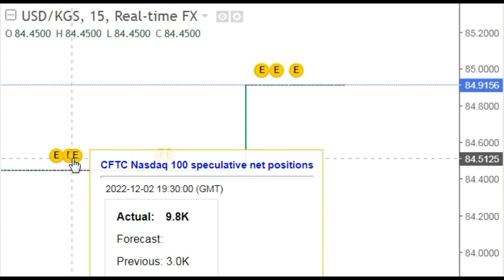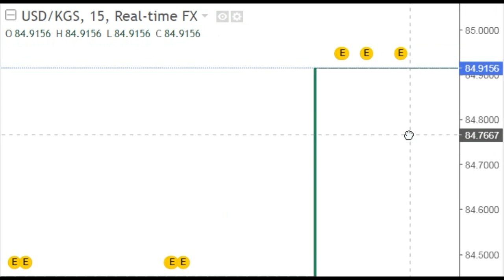Доллар США в Сом курс валют Кыргызстан ( USD KGS US Dollar Kyrgyzstan som 84 9156 )